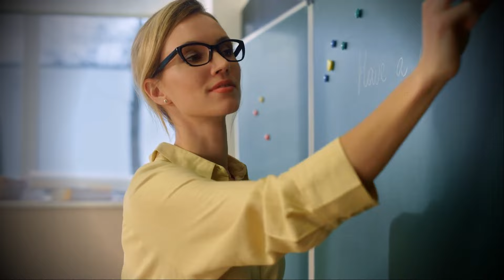Professor Shocked Everyone During Lecture, But College Refuses To Fire Her Let’s See Why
While giving a lecture at a prestigious university, a female professor stripped completely nude, bearing all during her talk. However, instead of reprimanding the exhibitionist educator, the college has decided to stick by her.